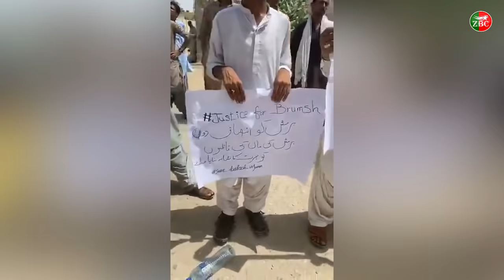گوادر زھرشانی | برمش ھامد | ڈنک وھیل | ھسین واڈیلہ